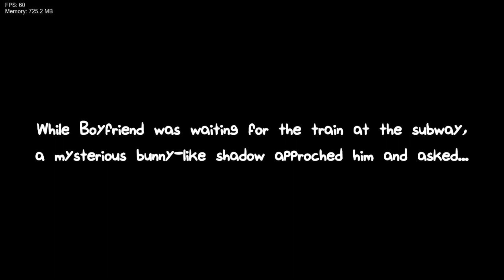FNF - Graffiti Groovin